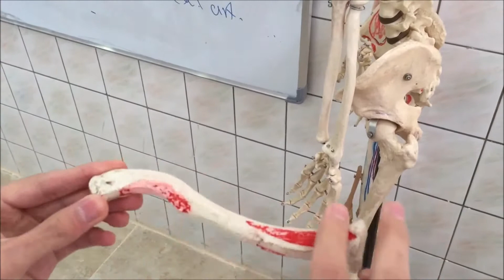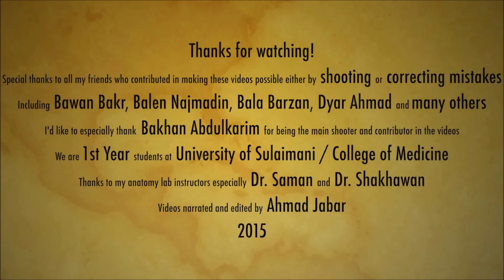Anatomy of the Clavicle (Subtitled)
This video is about anatomy of the clavicle.
University of Sulaimani / College of Medicine
Subtitled by: Kashma Ali